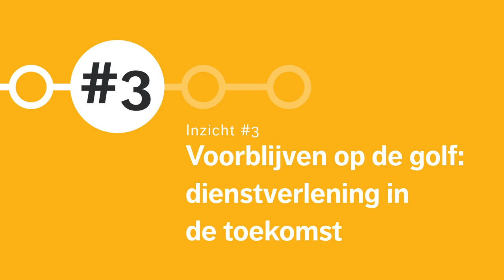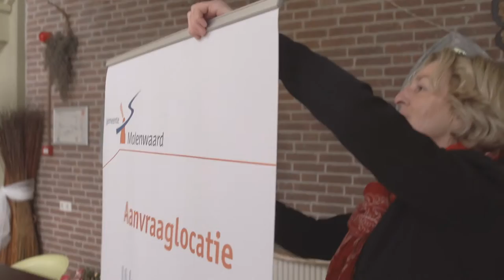Paulien Pistor en Nanette van Ameijde | #3 Voorblijven op de golf: de toekomst van dienstverlening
In deze video, onderdeel van de MOOC Dienstverlening in de informatiemaatschappij, nemen Paulien Pistor en Nanette van Ameijde je mee naar een gemeente die op een totaal andere wijze werkt dan we gewend zijn.  Wat doet de gemeente Molenwaard anders dan andere gemeenten en hoe komt de dienstverlening tot stand?